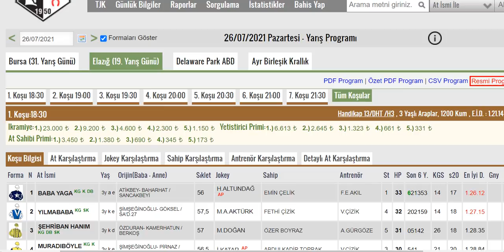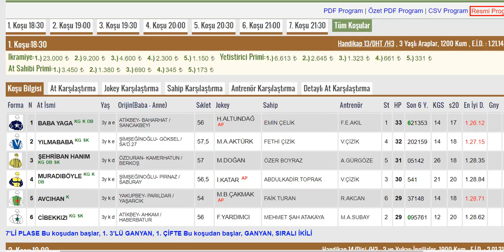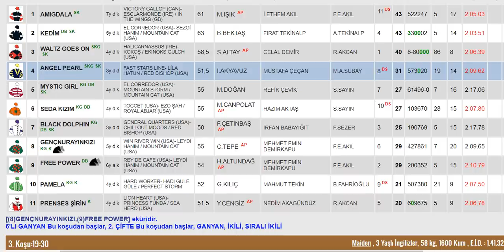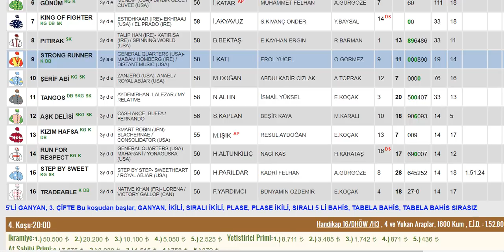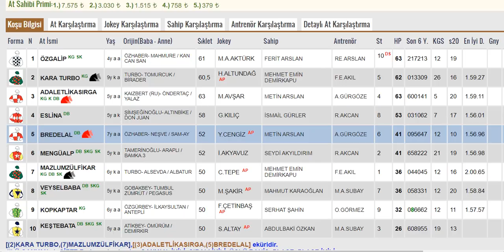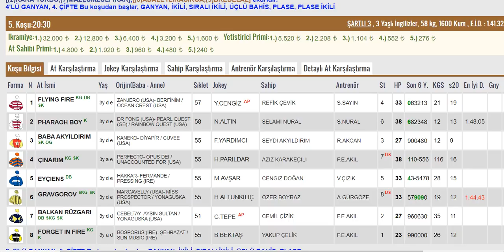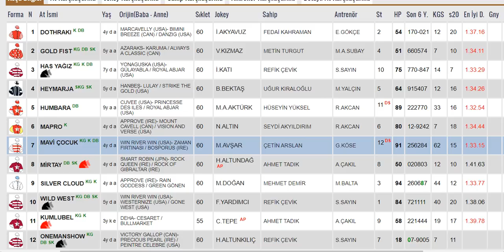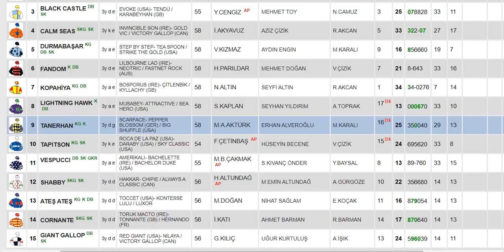26 TEMMUZ 2021 PAZARTESİ ELAZIĞ ALTILI TAHMİNLERİ GANYAN TAHMİNLERİ-TJK